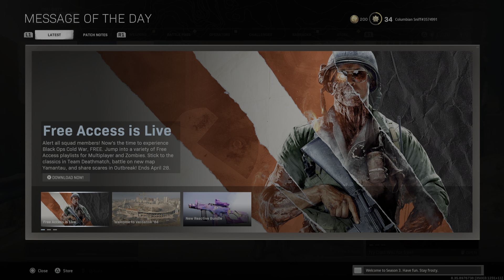Call of Duty: Modern Warfare : First Warzone Win